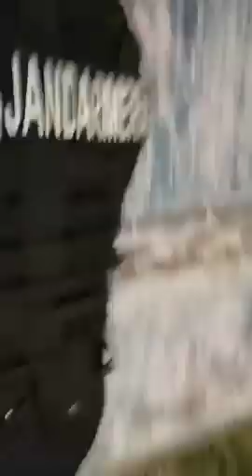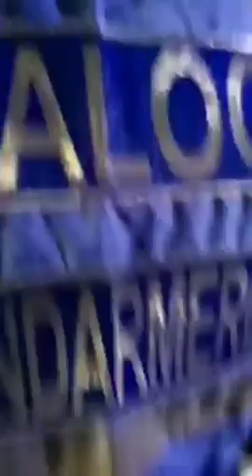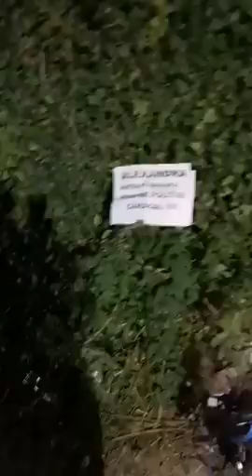REVOLTA la Caracal in fata casei CRIMINALULUI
Revolta in fata casei criminalului in serie din Caracal. Sute de oameni revoltati s-au adunat pentru a cere socoteala fortelor de ordine pentru ce s-a intamplat vineri dimineata in judetul Olt in cazul adolescentei Alexandra.

Efective ale politiei si jandarmilor au fost atacate cu pietre si oua si oamenii isi striga nemultumirile legate si de alte cazuri din trecut in care politia, asa cum spun ei, nu a intervenit.

Oamenii cer demisia procurorilor care ancheteaza cazul si striga: ”Nepasarea voastra ucide vieti!” si ”Alexandra a sunat, voi nu ati actionat”.